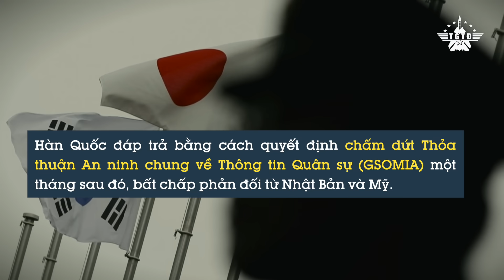Mỹ, Nhật, Hàn Tập Hợp Lực Lượng Chuẩn Bị Đấu Đến Cùng Với Trung Quốc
Gần đây, Liên minh 3 bên Mỹ, Nhật Bản và Hàn Quốc đã thực hiện một bước đi chiến lược hướng tới việc dựng nên một bức tường thành chống lại các mối đe dọa chung từ Trung Quốc và Triều Tiên. Với bản thân 3 nước, đây cũng là dịp gắn kết lại mối quan hệ liên minh vững chắc hơn. Hội nghị thượng đỉnh ba bên đã đặt nền móng lâu dài cho Mỹ - Hàn - Nhật hợp tác về an ninh, kinh tế, quân sự trong "kỷ nguyên mới" giữa các đồng minh.

Sau khi liên minh AUKUS Mỹ - Anh - Úc ra đời, Trung Quốc phải đối đầu thêm một kẻ thù mạnh ở Ấn Độ Dương - Thái Bình Dương. Lần này liên minh Mỹ - Nhật - Hàn hẳn là muốn học theo chiến lược của AUKUS, tận dụng lợi thế của từng nước, hòng bủa vây Trung Quốc chặt hơn nữa ngay trên chính sân nhà của mình - Biển Hoa Đông.